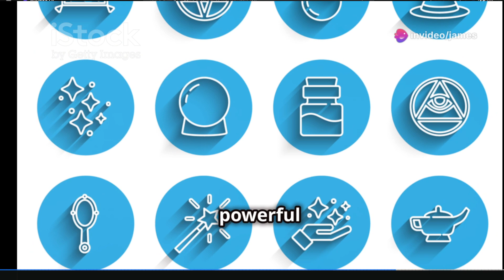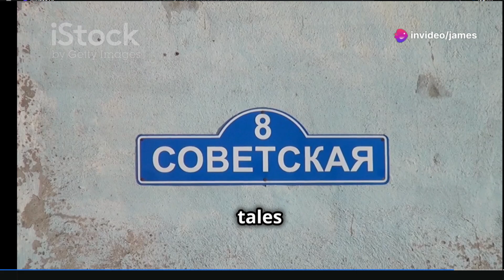Aswang from d Philippines#scarystory